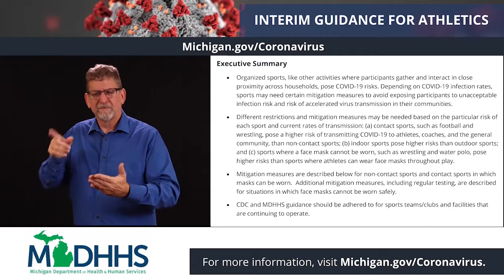MDHHS Interim Guidance for Athletics (Video 2 of 12)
This video outlines the executive summary for the MDHHS Interim Guidance for Athletics (Video 2 of 12). Visual description: A white male wearing wireframed glasses and a blue shirt is standing in front of a black background. To the right, there is an infographic outlining MDHHS Interim Guidance for Athletics. The MDHHS logo is on the lower left part of the screen.